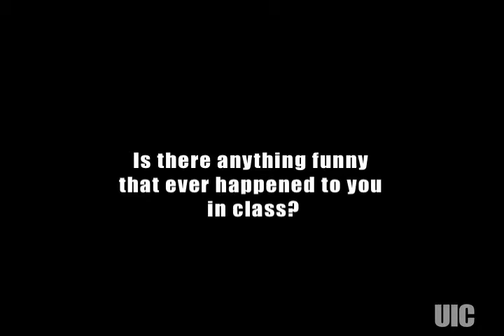UIC Kinesiology with Dr. Dugas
This is to give a little insight into what Kinesiology is about at the University of Illinois at Chicago.  This has an interview with Dr. Dugas a professor at UIC in the department.